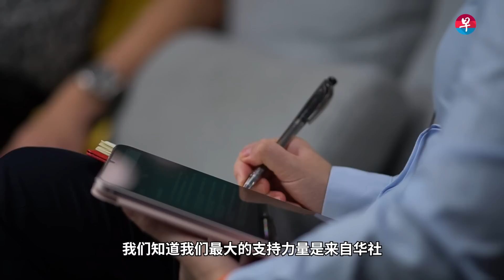【马国大选】专访民行党秘书长陆兆福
马来西亚历经2018年改朝换代后，政治版图已重新洗牌，来届大选会是马来西亚的分水岭；华裔选民若不出来投票，马国政局恐会走向单元化。刚在今年初接任民行党秘书长陆兆福接受本报吉隆坡特派员萧郡瑜专访时强调本届大选的意义。这位希盟最年轻党领导也透露，民行党在来临大选将出征巫统传统强区，也争取马来选民的认可。